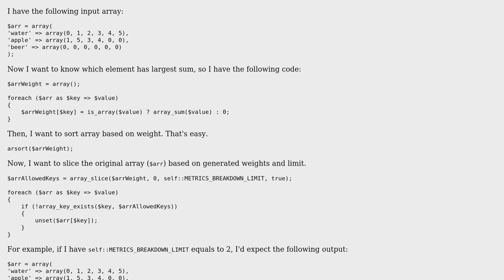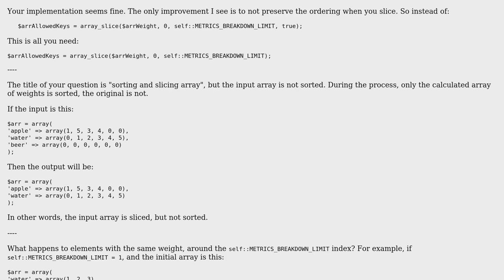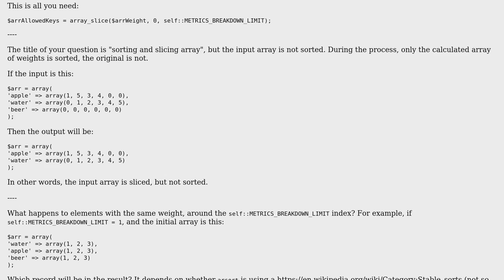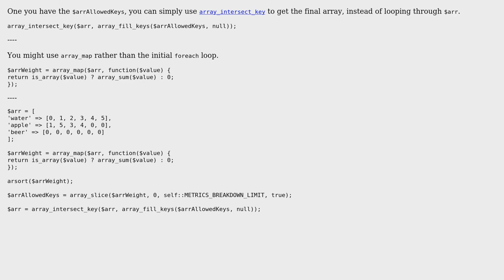Code Review: Sorting and slicing array, based on another "weight" array? (2 Solutions!!)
Code Review: Sorting and slicing array, based on another "weight" array?

With thanks & praise to God, and with thanks to the many people who have made this project possible! | Content (except music & images) licensed under CC BY-SA | Music | Images & others | With thanks to user Kristian Vitozev user janos user Arnold Daniels and the Stack Exchange Network Trademarks are property of their respective owners. You are responsible for your own actions.